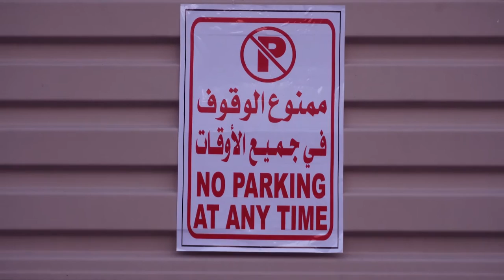مشروع همسات | 6- عِبرةٌ وعَبرة | محرم 1438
لخلق جيل واع .. يرتقي بالحسين وينتصر لقضاياه الحقة .. ويدعم فكره وعمله وذوبانه في الاسلام ..

تم اطلاق حملة "همسات" .. عملا بالاية الكريمة ( الذين يستمعون القول فيتبعون احسنه ) .. هذه الحملة تستهدف بعض النقاط الموجودة في مجتمعنا من اجل لفت نظر المجتمع لها من اجل تحسينها او تطويرها ..

..  هذه الحملة اهداء لكل شيعي في اقطار هذا العالم ..

مع تحيات اللجنة الثقافية لمأتم الحاج حسن بن ناصر العريبي

مأتم الحاج حسن ناصر العريبي - قرية الكورة - مملكة البحرين